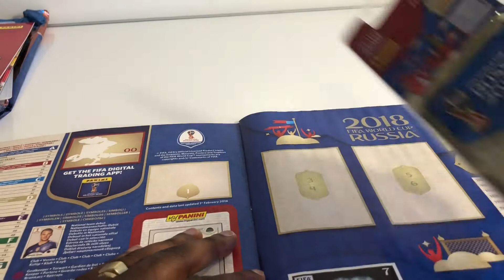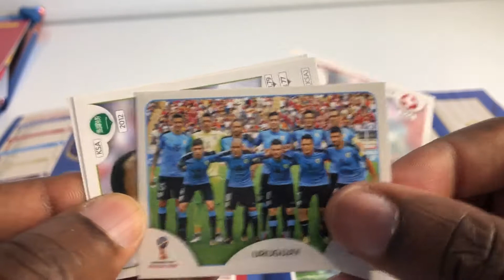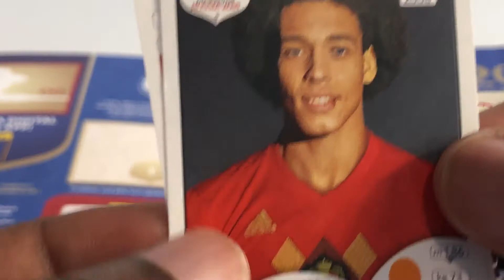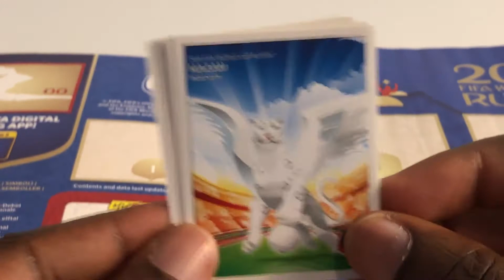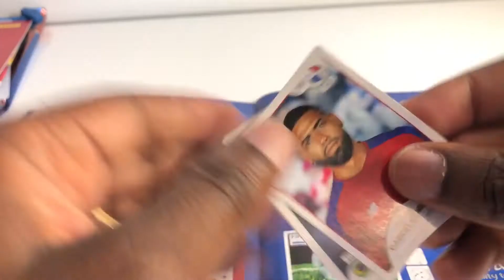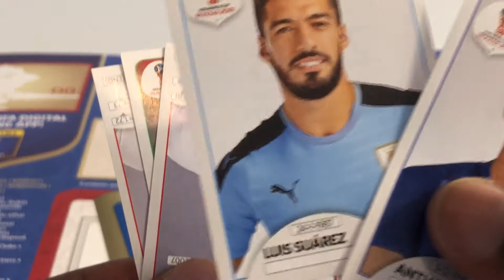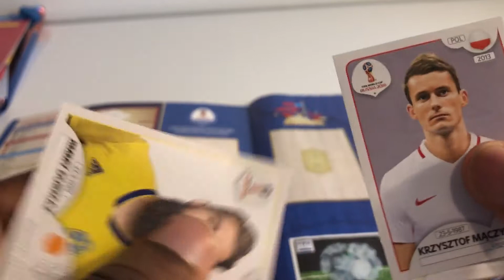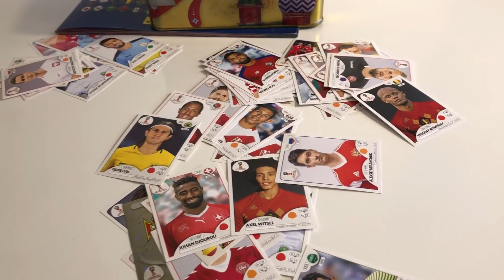FIFA World Cup 2018 Official Panini Album Huge Stickers Collection Opening